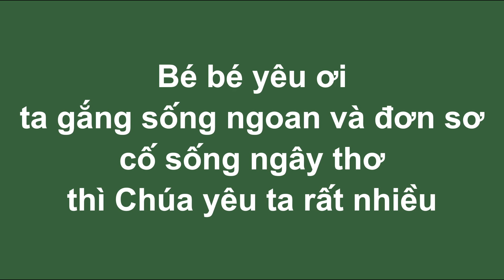HOA HỒNG BÉ THƠ